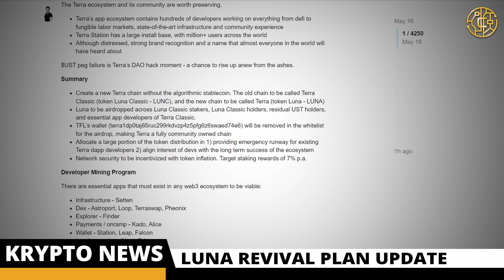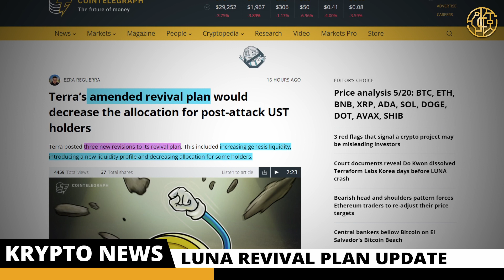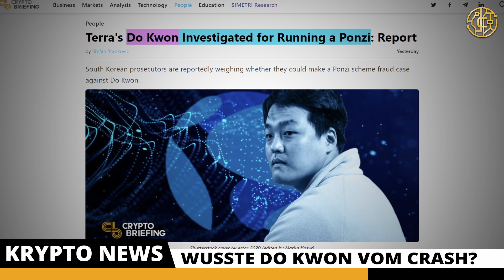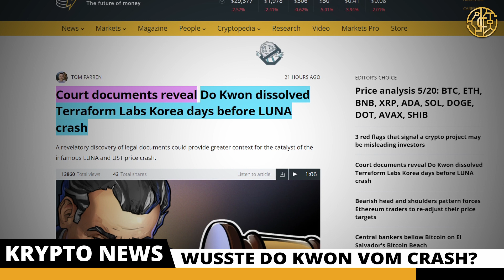BITCOIN: Auf dieses PATTERN JETZT ACHTEN📉❗ LUNA FORK UPDATE: Wusste DO KWON dass TERRA crasht❓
Heute reden wir über ein Pattern auf dem Bitcoin (BTC) Chart & Terra (LUNA)

[Mit meinem Link die ersten 1000€ KEINE Handelsgebühren zahlen]

📕KAPITEL📕
0:00 - INTRO
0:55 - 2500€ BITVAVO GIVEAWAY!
1:23 - BÄRISCHES BITCOIN CHART PATTERN
2:33 - LUNA REVIVAL PLAN UPDATE
4:21 - WUSSTE DO KWON VOM CRASH?